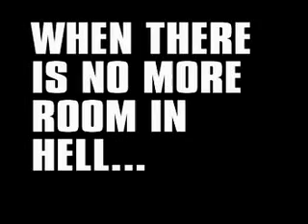Age Of The Dead Trailer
A few years back there was a plan to make a MPG game using the Neverwinter Nights engine. The game was to be called Age Of The Dead, and was set in a Romeroesque world full of zombies. This particular version of the game was canned, but this was a trailer I made for it.